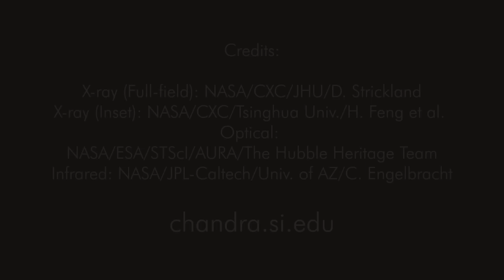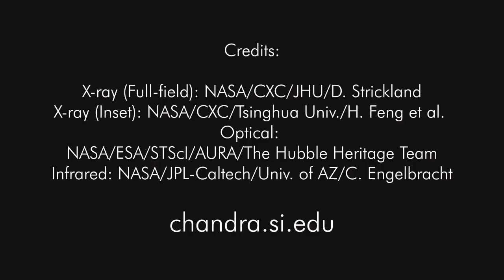M82 Mysterious Radio Waves Emitted From Nearby Galaxy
'There is something strange in the cosmic neighbourhood. An unknown object in the nearby galaxy M82 has started sending out radio waves, and the emission does not look like anything seen anywhere in the universe before.

"We don't know what it is," says co-discoverer Tom Muxlow of Jodrell Bank Centre for Astrophysics near Macclesfield, UK.

The thing appeared in May last year, while Muxlow and his colleagues were monitoring an unrelated stellar explosion in M82 using the MERLIN network of radio telescopes in the UK. A bright spot of radio emission emerged over only a few days, quite rapidly in astronomical terms. Since then it has done very little except baffle astrophysicists.'

Transcript:
We begin with a composite image of the nearby starburst galaxy M82 that contains X-rays from Chandra in blue, optical data from Hubble in green and orange, and infrared data from Spitzer in red. Next we zoom into the central region of M82, where just Chandra's view is visible. There we see two bright X-ray sources of special interest. Astronomers think these may be medium-sized black holes. These "survivor" black holes seem to have avoided falling into the center of the galaxy. They could also be examples of seeds required for the growth of supermassive black holes in all galaxies, including the one in the Milky Way.